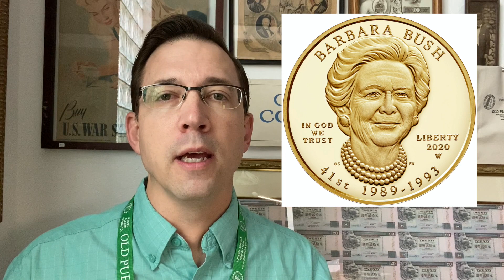Coin Series Return - 2020 Bush Coins - Presidential Dollar & First Spouse Gold Coin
A couple coin series return, with the Barbara Bush gold coin releasing August 20th. Will you buy either of them?

Some photos courtesy of US Mint.